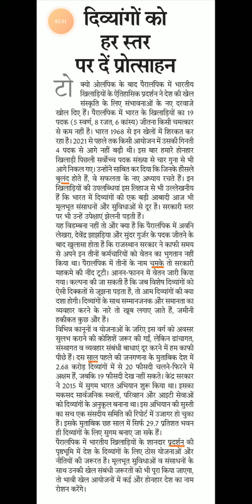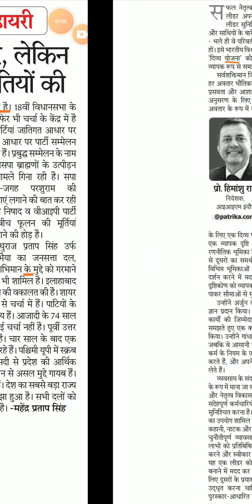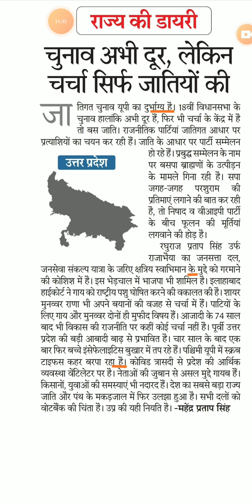Hindi editorial dictation @100 WPM #216 | Rajasthan patrika editorial || High court || SSC || RSMSSB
Progressive Dictation
General Dictation
President's speech
DRDO Dictation.

Hindi Shorthand
SSC steno
SSC STENOGRAPHER
Learn stenography
Shorthand typing
Daily Dictation
80 WPM. Steno Dictation
80 WPM. Hindi Shorthand Dictation
80 WPM. Court Dictation
80 WPM. Legal Dictation

90wpm.
90 WPM. Hindi Dictation.
90 WPM. Legal Hindi. Dictation.
90 WPM Shorthand Dictation.
90 WPM Shorthand speech

100 WPM.
100 WPM.Dictation
100 WPM. Speech
100 WPM. Shorthand Dictation
100 WPM. Shorthand Dictation in Hindi
100 WPM. Editorial Dictation in Hindi
100 WPM News paper Dictation.

70 WPM. Hindi Dictation
75 WPM. Hindi Dictation
80 WPM. Hindi Dictation
85 WPM. Hindi Dictation
90 WPM. Hindi Dictation
100 WPM. Hindi Dictation
110 WPM. Hindi Dictation
120 WPM. Hindi Dictation
140 WPM. Hindi Dictation
150 WPM. Hindi Dictation
160 WPM. Hindi Dictation

80 WPM. LEGAL Dictation.
100 WPM. LEGAL Dictation
120 WPM. Legal Dictation